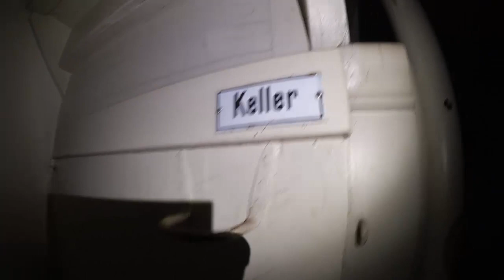Gaststätte Kramer vormals Odenthal Lost Place Bergisch Gladbach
Gasthof aufgegeben Lost Place
Mein Equip
Microfon RODE NT